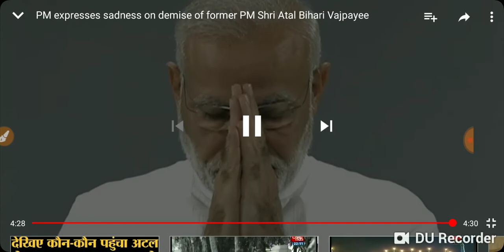नरेंद्र मोदी ने purv प्रधान मंत्री श्री अटल बिहारी वाजपेयी जी को श्रद्धाजली अर्पित की